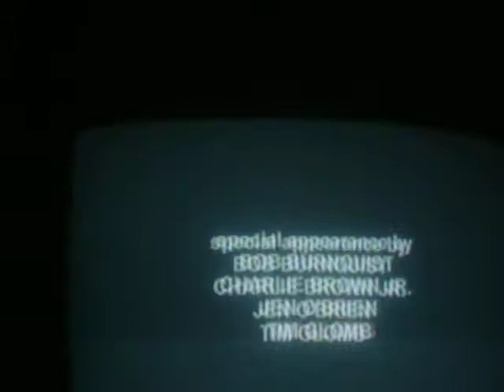ve vala bam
cool and i had to stay up all night to doo this.